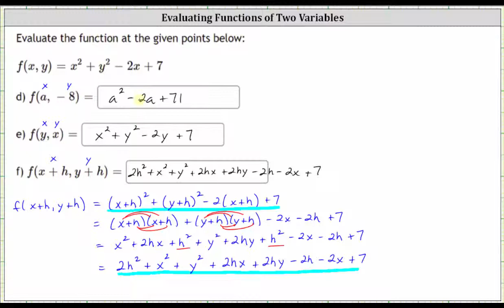Evaluar una función de dos variables (variables)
Este video proporciona ejemplos de cómo evaluar una función multivariable con entradas variables.